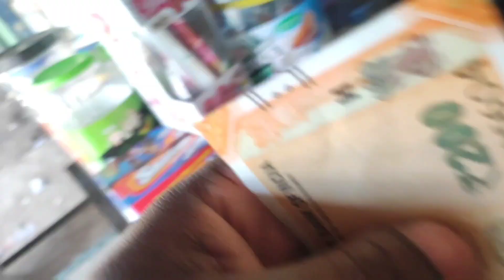Mera Pahla Tour Kondaganv, Bastar🤗 l Keshkal Vally Vlog l Cg Vlog l Kuntima Harish Vlog 🥰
Kuntima Harish